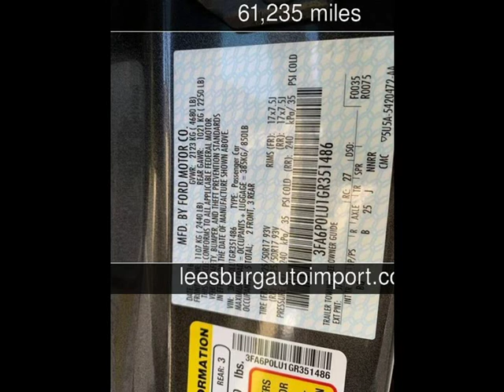2016 Ford Fusion Hybrid SE Used Cars - Leesburg,Virginia - 2019-07-26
See more details about this used car This 2016 Ford Fusion Hybrid SE with 61,235 miles is for sale at Leesburg Auto Import.